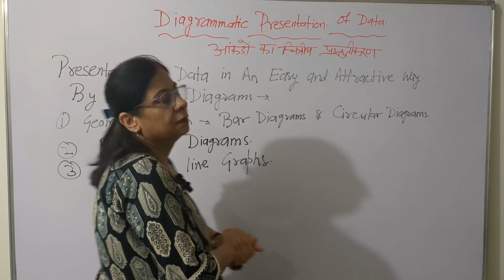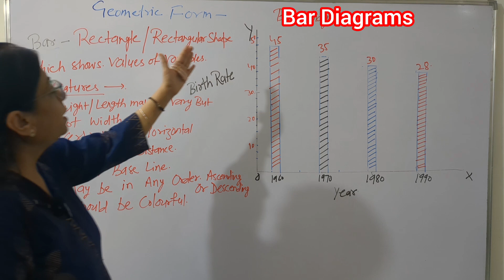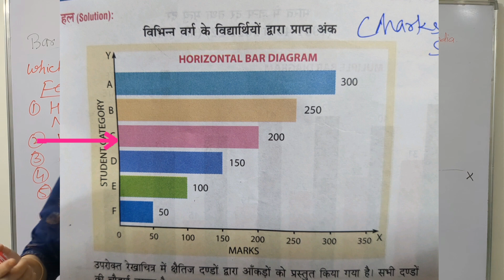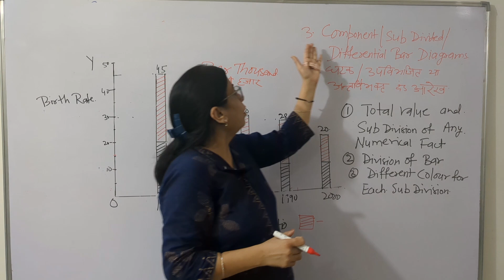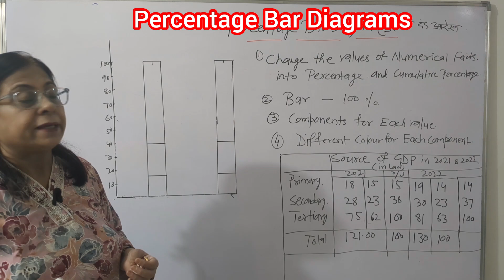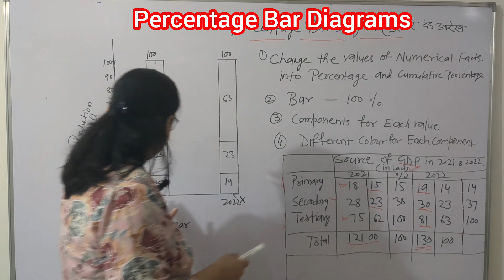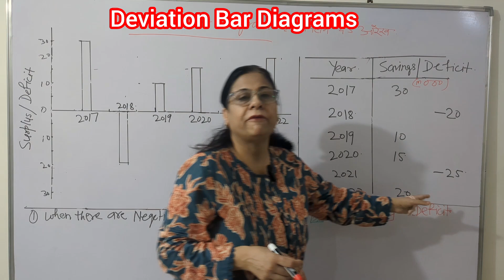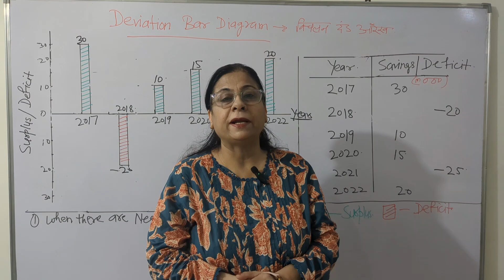Diagrammatic Presentation of Data:Bar Diagrams/Class 11/Chapter 6/ NCERT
Diagrammatic Presentation of Data:Bar Diagrams/Class 11/Chapter 6/ NCERT @classWithMe

In this Video :
Topic :   Diagrammatic
        Presentation of Data:
         Bar Diagrams
Class : 11
Subject : Statistics
Chapter : 6
Reference Source : Jain and
              Ohri

About Teacher
Name : Sarika Bhambhani
        Voluntary Rtd. Statistical Officer
Qualification : M.Com.(A.B.St.)